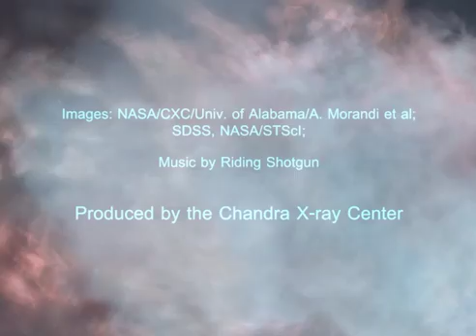A Tour of Galaxy Clusters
A new study tries to tackle the questions surrounding dark energy by examining properties of X-ray emission from galaxy clusters.